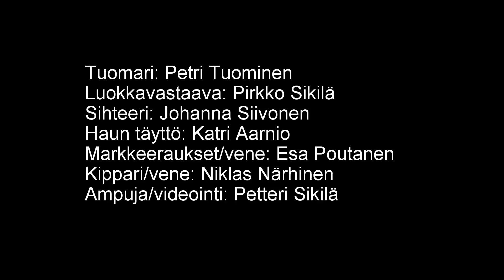Nomekoe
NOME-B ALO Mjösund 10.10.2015